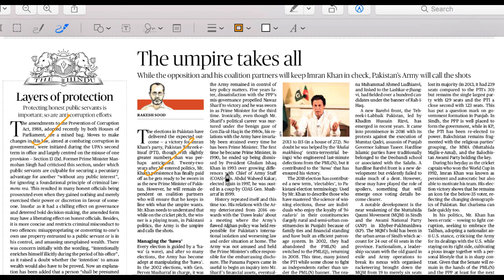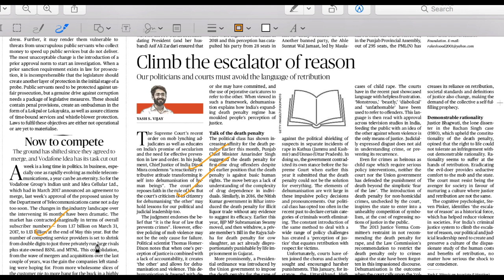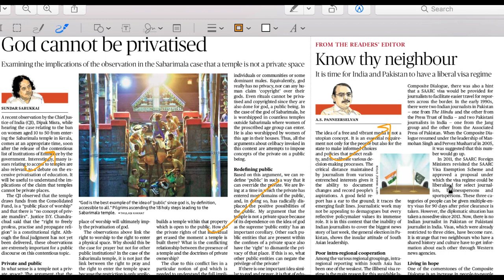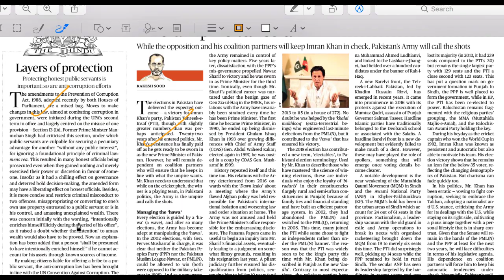30 July 2018, The Hindu Daily Editorial Discussion, UPSC, SSC, Hindi discussion